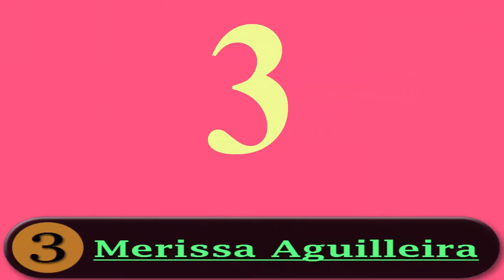Top 16 Beautiful Girls Of West Indies Women Cricket Team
16 Gorgeous Girls Of West Indies Women Cricket Team
ویسٹ انڈیز ویمن کرکٹ ٹیم کی 16 خوبصورت لڑکیاں

Wikipedia:
The West Indies Women's Cricket Team, Nicknamed The Windies, Is A Combined Team Of Players From Various Countries In The Caribbean That Competes In International Women's Cricket. The Team Is Organised By The West Indies Cricket Board (WICB), A Full Member Of The International Cricket Council (ICC), Which Represents Fifteen Countries And Territories.

The West Indies Currently Competes In The ICC Women's Championship, The Highest Level Of The Sport, And Has Participated In Five Of The Ten Editions Of The Women's Cricket World Cup Held To Date. At The Most Recent 2013 World Cup, The Team Made The Tournament's Final For The First Time, But Lost To Australia. At The Inaugural Edition Of The World Cup, In 1973, Two Teams That Now Compete As Part Of The West Indies, Jamaica And Trinidad And Tobago, Competed Separately. A Combined West Indian Team Made Its Test Debut In 1976 (Almost 50 Years After Its Male Counterpart), And Its One Day International (ODI) In 1979. At The ICC World Twenty20, The Team Won Its First Title At The 2016 Tournament, Having Made The Semi-Finals In Each Of The Preceding Tournaments.

Here DailyTube Are Sharing Top 16 Pictures Of Famous West Indies Women Cricket Team Players. Also The List Of Beautiful Girls Of Windies Women Cricket Team Is Given Below…

★ Stafanie Taylor
★ Shakera Selman
★ Merissa Aguilleira
★ Britney Cooper
★ Deandra Dottin
★ Afy Fletcher
★ Shamilia Connell
★ Stacy-Ann King
★ Hayley Matthews
★ Kyshona Knight
★ Tremayne Smartt
★ Anisa Mohammed
★ Shanel Daley
★ Shaquana Quintyne
★ Natasha McLean
★ Shemaine Campbelle

Note: All Pictures In This Video Are Taken From Different Public Sources From Google Search Engine.